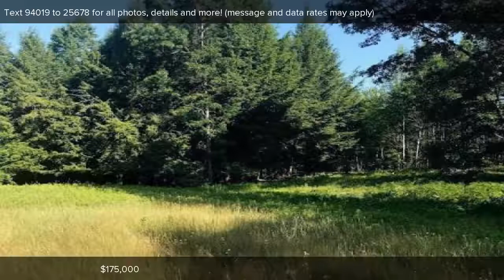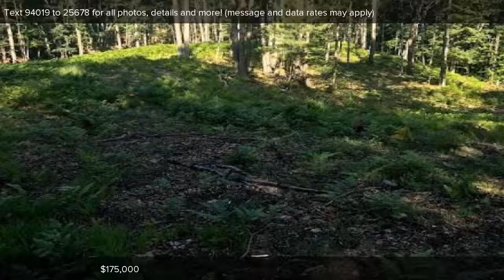E 72nd Street, Chase, MI Presented by Wendy Ryder.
Contact Wendy Ryder for more information.

WOW!!!...what a really nice  100 acres!  Build you home or hunting cabin with lots of extra space for privacy or food plots to keep the wildlife abundant . Good for  hunting with lots of wild life on the property complete with a private pond that has been stocked with fish over the years. The road side 20 acres was untouched during the select cut.